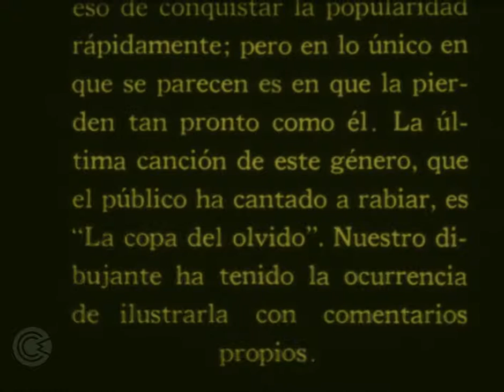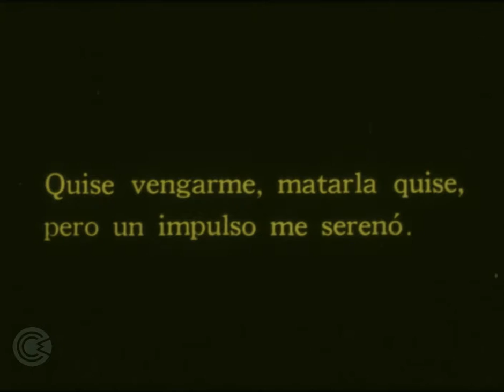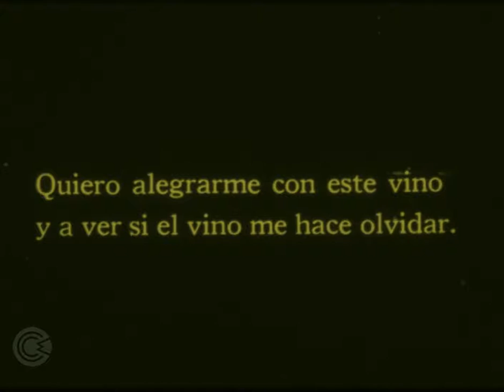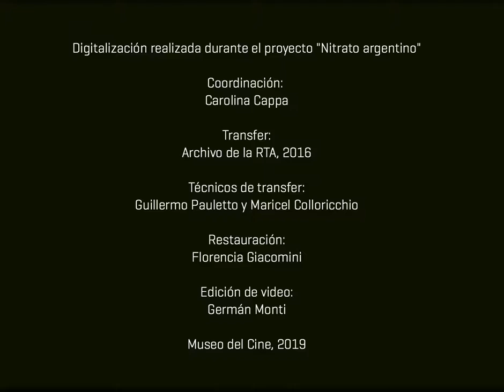Nitrato argentino - [Fragmentos Cristiani : El último tango; Temporada veraniega]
[FRAGMENTOS CRISTIANI : EL ÚLTIMO TANGO; TEMPORADA VERANIEGA]
Argentina, 1921-22
Cristiani, Quirino
Fondo Museo del Fin del Mundo.